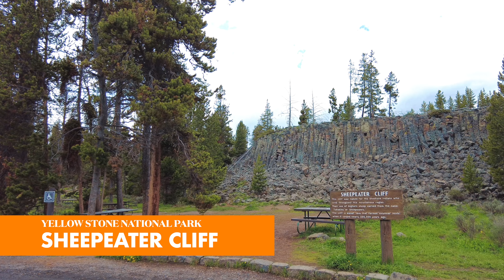S8E7 Yellow Stone (Part 7) - Grand Loop Road - (4K UHD)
Yellow Stone (Part 7) - Grand Loop Road